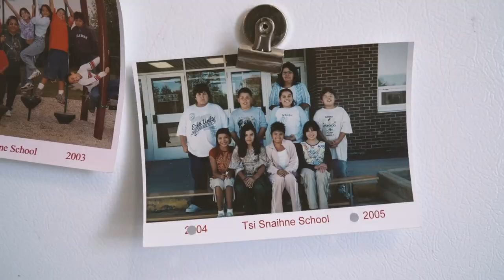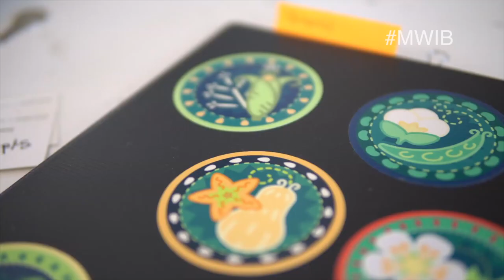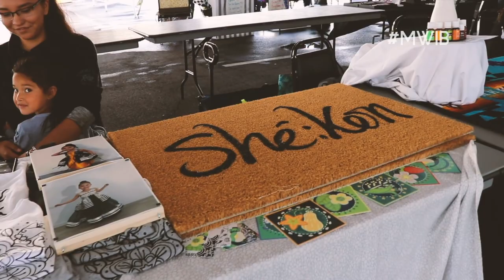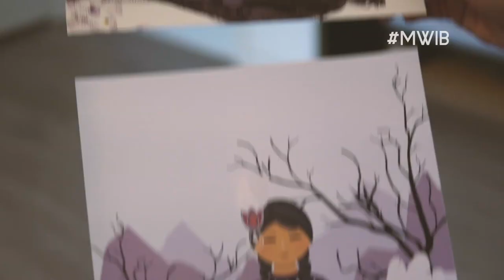ThrowbackThursday - Mohawk Women In Business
ATV ThrowbackThursday! Take a look back at Mohawk Women in Business -- talented, hard-working, creative with some Mohawk influence, and it's all part of how they manage their business. Sydney Jacobs, from the Akwesasne Mohawk Territory, discusses the trials and tribulations that comes with running her own small company --Ken’niwá:’a.